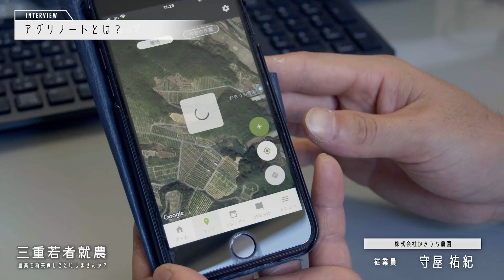若者就農応援動画【株式会社かきうち農園（御浜町）】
県内の高校生等に農業の魅力とやりがいを伝え、就農意欲を喚起するため、この動画を制作しました。若手農業者が活躍している県内の先進的な農業経営体を紹介します！
　株式会社かきうち農園は、三重県南部の「御浜町」で、マーケットインの視点を大切に、年間約15種類の柑橘を自社一貫で生産・販売しています。また、海外向け販路拡大や加工商品開発などの6次産業化にも取り組み、都市部からのＩターン者も積極的に採用しています。